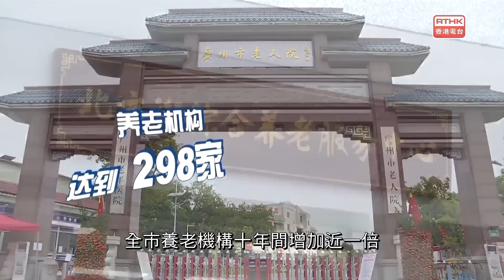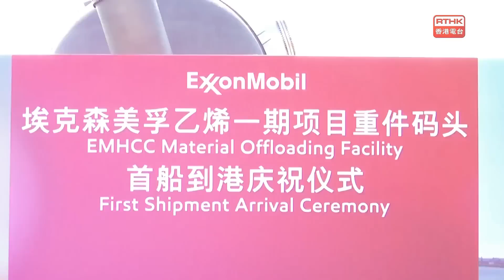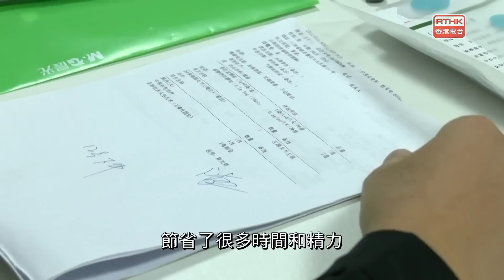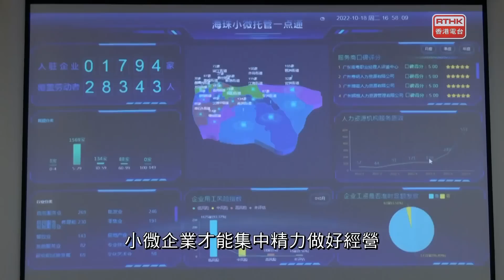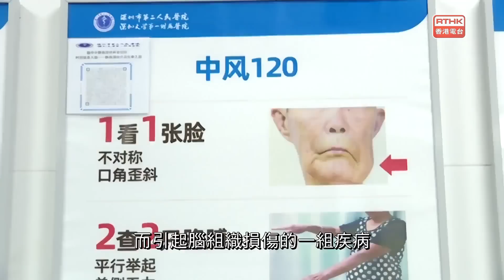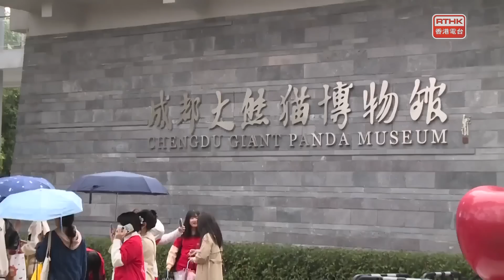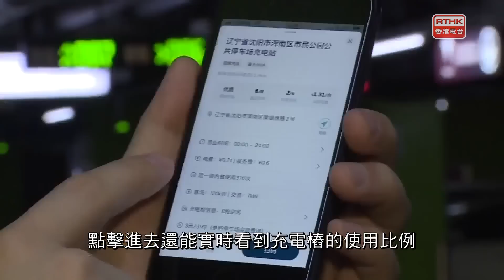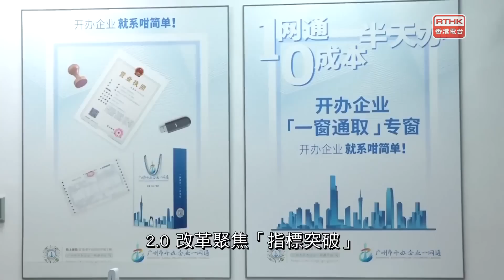灣區全媒睇：第二百五十六集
第二百五十六集  (Mon., 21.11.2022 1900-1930)
封面故事：廣州：「廣式」養老樂享安康

出品：
香港電合 、廣州廣播電視台
聯合製作：

撰稿
主持：梁學曦、帥亦文、涂冠祺、陳穎洪、陳萬晴
編導
粱學曦 、簡潔 、陳智恆 、閻浩生、劉瑋盈 、莊淑筠
監製

本集內容：

廣州：「廣式」養老樂享安康
廣州：打開「朋友圈」賞友城之美
惠州：世界級化工綜合體項目迎重要節點
南通：候鳥遷徙小高峰

廣州：天河將新添14個口袋公園
廣州：雄獅少年非遺傳承
廣州:小微企業的貼心人事「管家」

澳門：多元文化共存好吃又好玩
深圳：腦卒中並非「卒」不及防
成都：港澳台僑在蓉大學生「探秘」熊貓基地
沈陽：新能源汽車熱銷充電樁快速擴容

廣州：厚植「沃土」廣州營商環境建設出新出彩

廣州：彩色的秋天